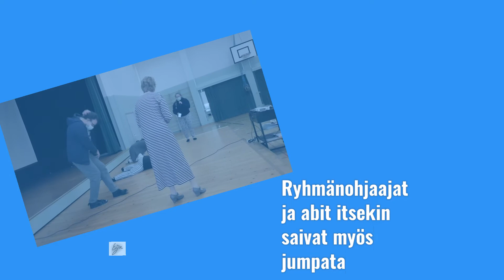Penkkarit Vammalan lukiolla 2021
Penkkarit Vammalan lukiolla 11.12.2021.